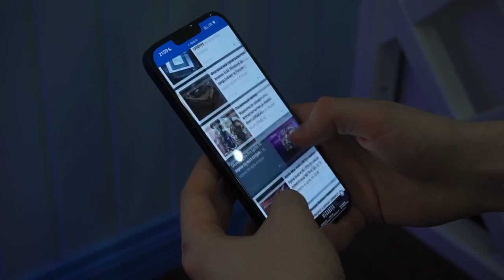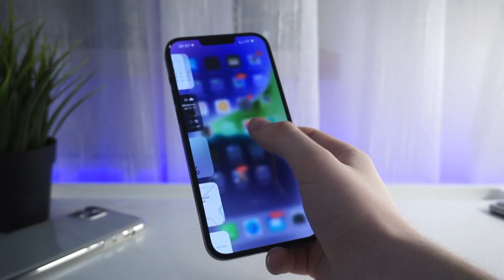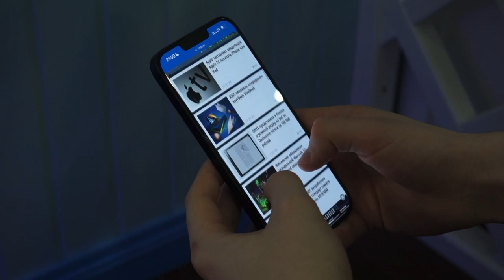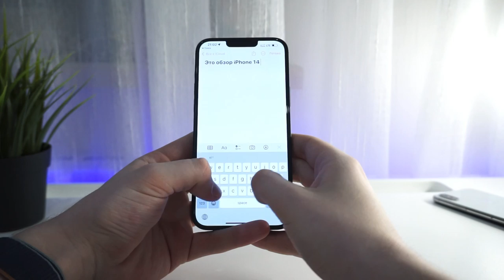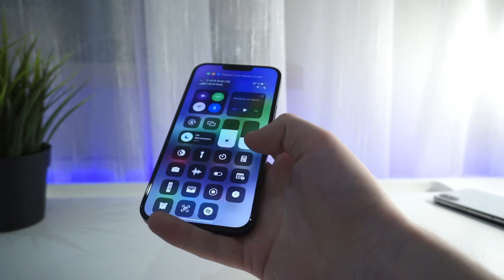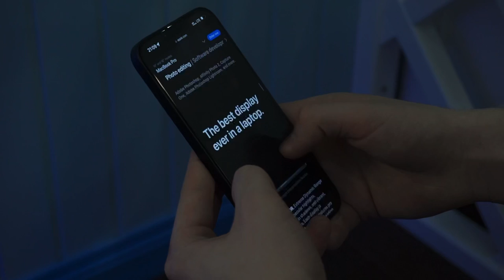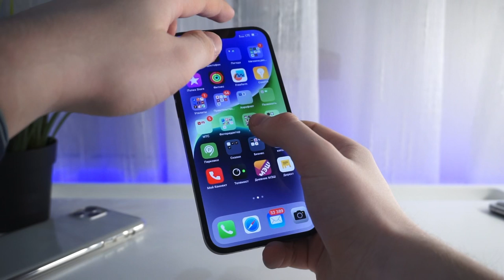ТАК ПЛОХО, ЧТО ДАЖЕ ХОРОШО | ЧЕСТНЫЙ ОБЗОР IPHONE 14 PLUS | ОПЫТ ИСПОЛЬЗОВАНИЯ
Тайм коды:

00:00 Так ли плох?
00:54 Корпус и габариты
02:35 Шедевральный экран
03:37 120 герц не завезли
04:42 Apple A15 устарел?
05:42 Автономность
06:32 Камера
08:55 Идеальные динамики
09:11 Итог и сравнение с аналогами